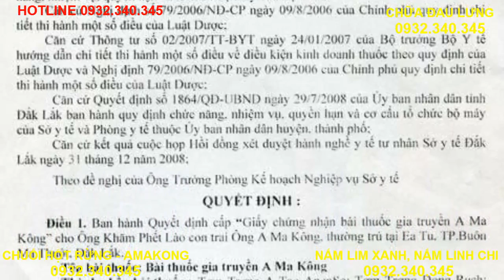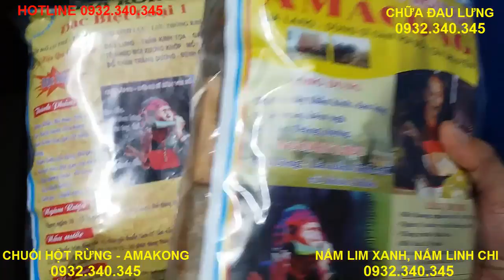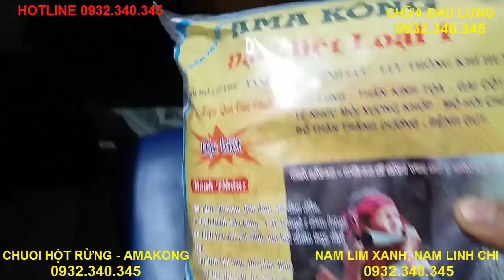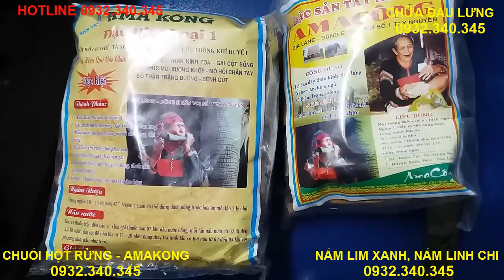Amakong - Giới thiệu sản phẩm amakong chính hiệu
+ Dùng chữa gân xương đau nhức;
+ Lưng mỏi đau;
+ Hỗ trợ khả năng sinh sản
+ Hỗ trợ điều trị liệt dương
+ Hỗ trợ điều trị tinh trùng yếu
Các bài viết khác